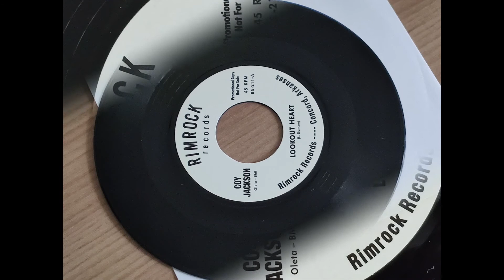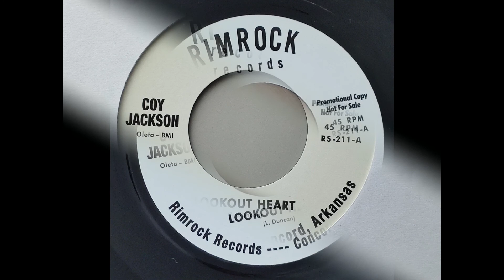Coy Jackson - Lookout Heart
Originally released in 1966 on Rimrock Records (Arkansas, USA).